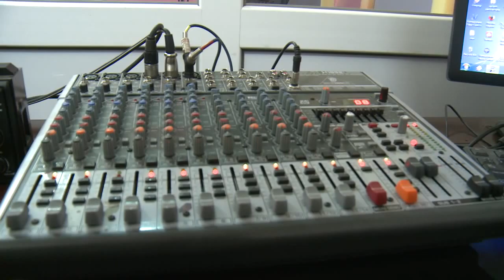kanale lokali mpeg4